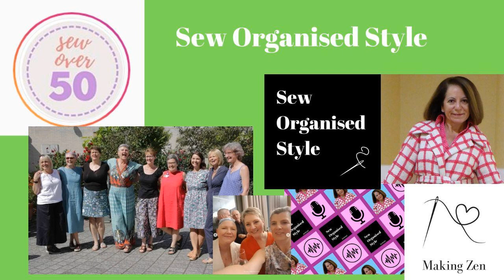Chuleenan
Chuleenan or C Sews is the long time Bay Area Sewists organiser and she has recently updated her sewing blog is C Sews.com and the sewing pattern height chart she started in 2017.

 Chuleenan was recently featured by Sewover50 for updating her sewing pattern height chart and you'll hear the level of detail she's gone to so everyone can use this handy resource.

 She sews clothes and makes hats. Well she also collects hats so it's rare that you see a photo where she is not wearing one of over 80 hats that she owns.

 Make sure you catch up on the archive of Sewover50 podcasts available while commuting or while you're sewing in your sewing room.